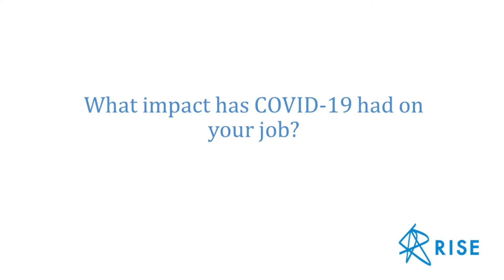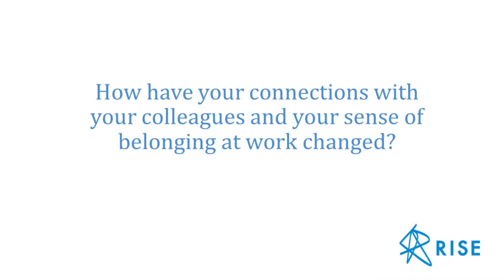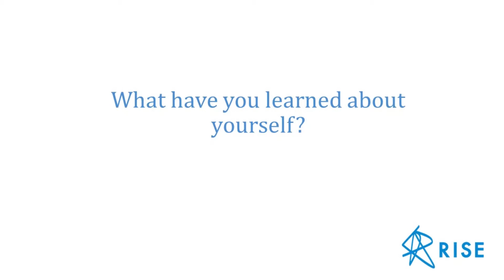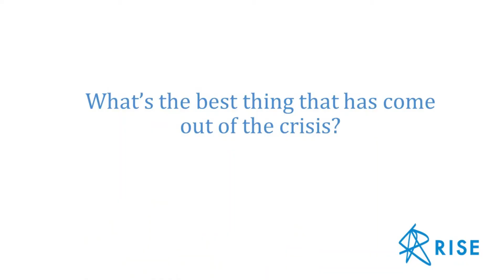Finding Meaning in Disruption: Jenny, Masters Student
As a full time student studying abroad, COVID-19 meant that Jenny had to come home. Hear how she is trying to continue normal life back in Vienna.

This is part of the Finding Meaning in Disruption research series by Rise Consulting. We hope the insights gained will help to start a conversation about what work means to us and how we can make it work for all of us in the future.